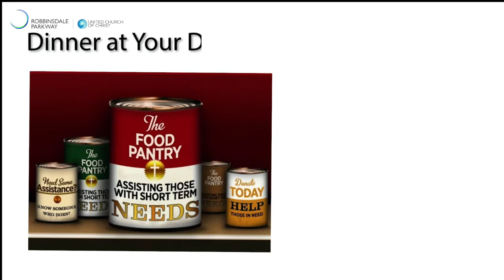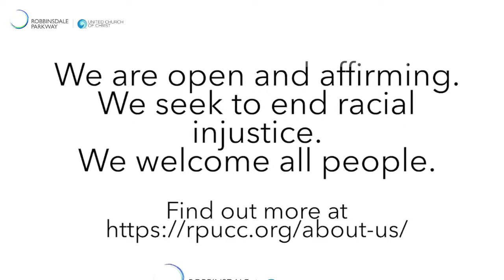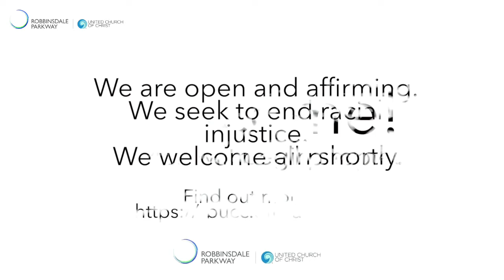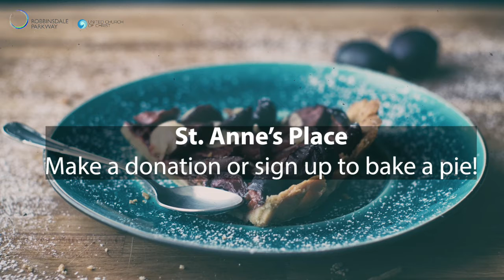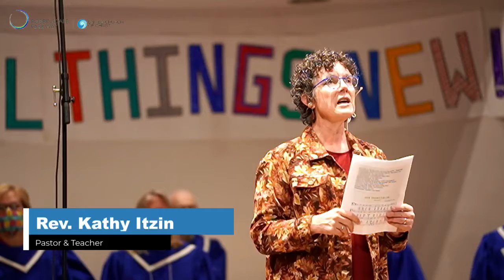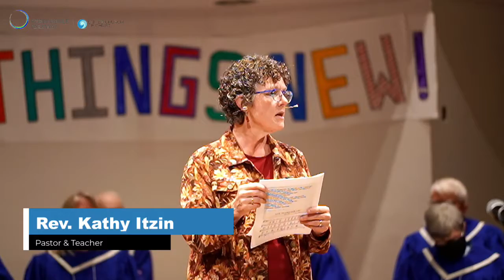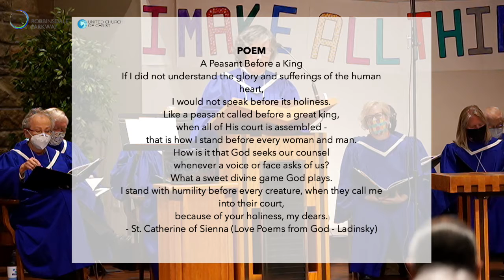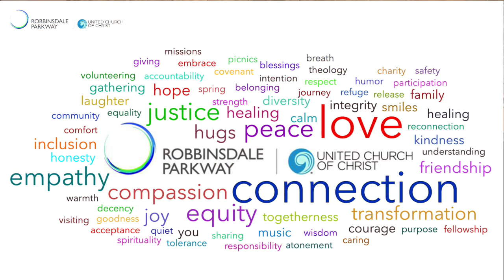Worship: Love and Presence - October 31, 2021